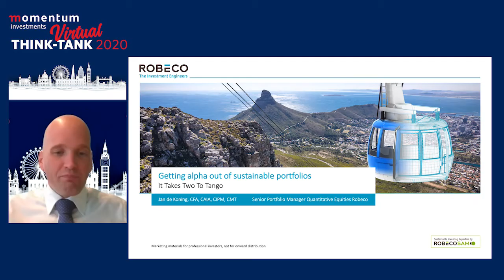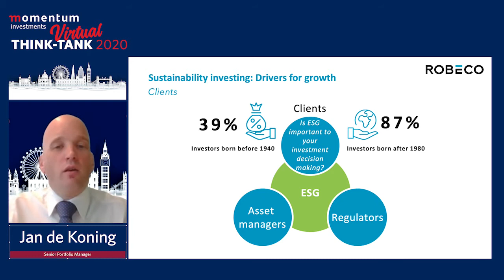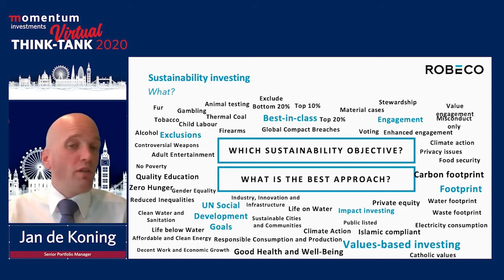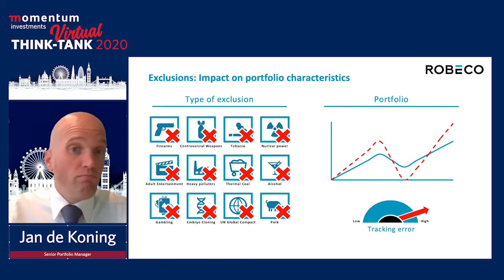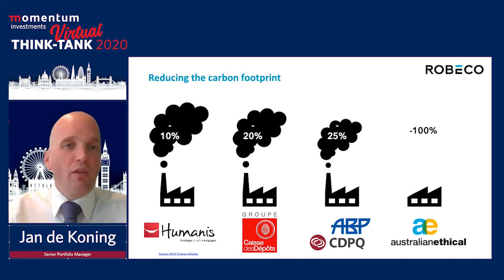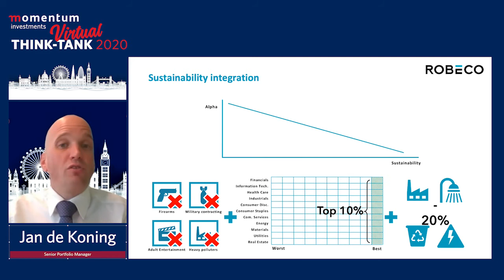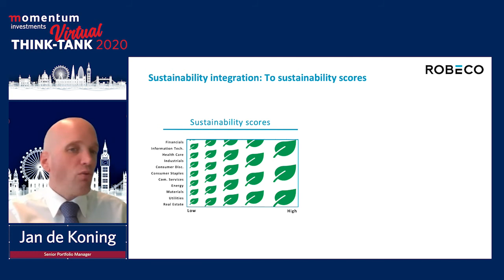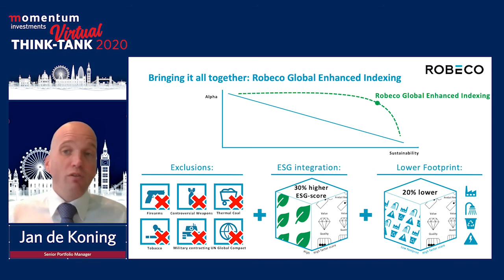Integrating ESG into Factor Investing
Jan de Koning, senior portfolio manager in the core quants equities team at Robeco, explained how they integrate environmental, social and governance aspects into their factor investing approach at Think-Tank 2020.